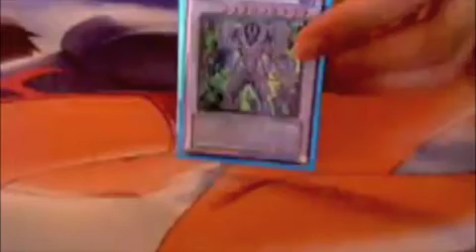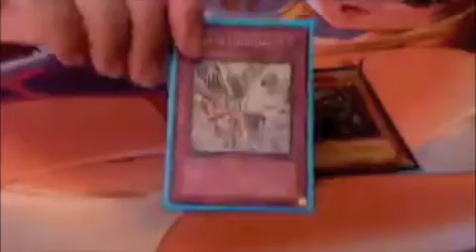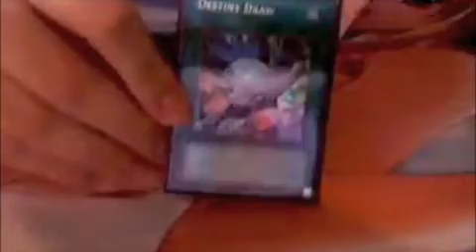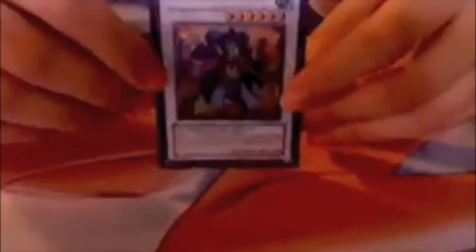Yugioh Crimson Crisis Sneak Preview